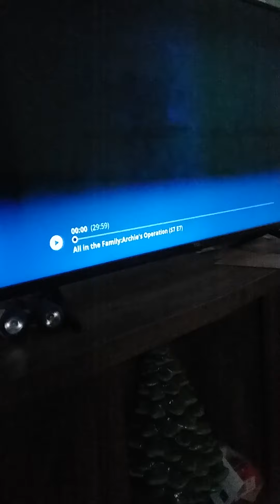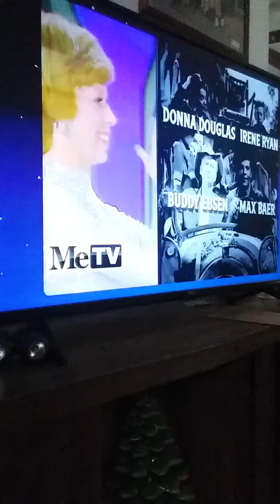all in the family theme,s mix